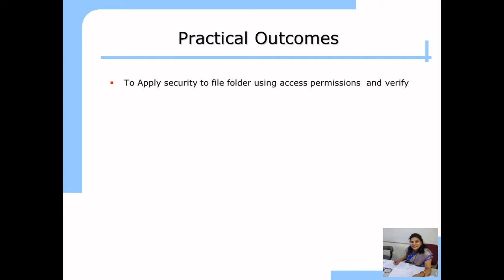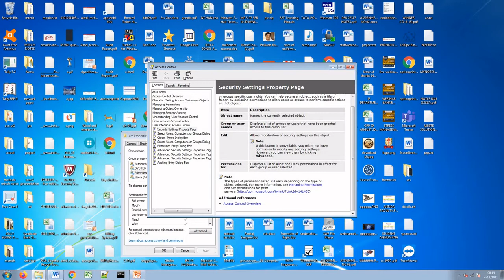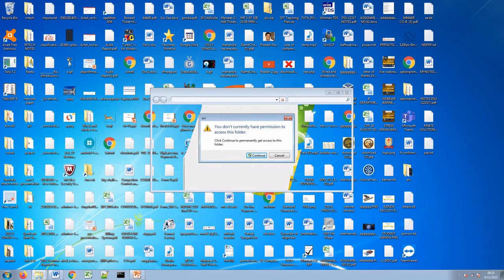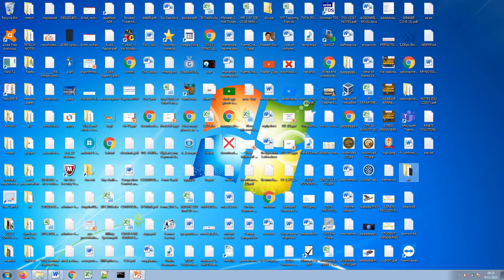EX NO 04